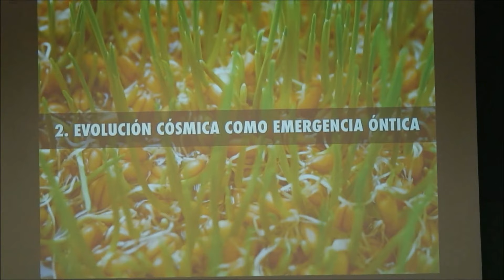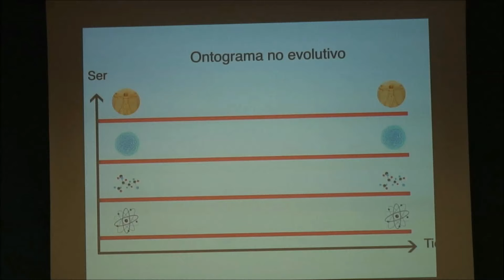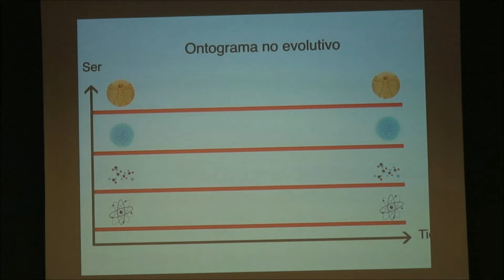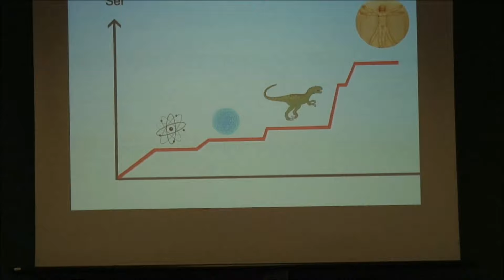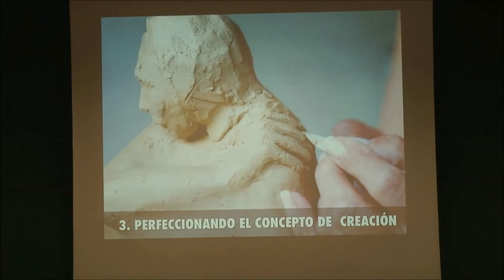Jesucristo y la evolución cósmica. Emili Marlés. Universidad de Navarra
Seminario del Grupo Ciencia, Razón y Fe.
Jesucristo y la evolución cósmica
Emili Marlés. Pamplona, 17 de mayo de 2016.

Emili Marlés Romeu, es actualmente el director del proyecto “Science and Faith in Dialogue”. Sacerdote de la diócesis de Terrassa. Licenciado en Ciencias Físicas por la Universidad de Barcelona. Doctor en teología por la Pontificia Universidad Gregoriana (Roma), con una tesis sobre el diálogo teología-ciencias. Profesor de cristología de la Facultat de Teologia de Catalunya, donde ha impartido diversos cursos de licenciatura sobre el diálogo teología-ciencia. Entre otros escritos ha publicado: “Trinidad creadora y cosmología. El diálogo teología-ciencias y el misterio de la creación en escritos de I.G. Barbour y D. Edwards” (Publicaciones de la Facultat de Teologia de Catalunya, 2010). Recientemente ha editado el libro “Trinitat, Univers, persona. Ciencia i teologia en diàleg” (Publicaciones de la Facultat de Teologia de Catalunya, 2013).

Resumen del ponente: ¿Qué relación tiene Jesucristo con la evolución cósmica? ¿Cómo compaginar creación y evolución? ¿Podemos hacer una interpretación teológica de la evolución que sea fiel a la ciencia y a la teología? En este seminario estudiaremos un caso concreto en el que se verá que cuando se realiza un correcto diálogo entre ciencia y fe, la teología puede crecer en la comprensión del misterio de la creación.